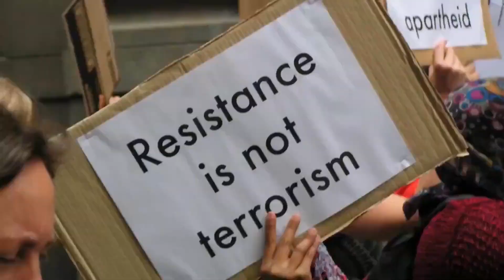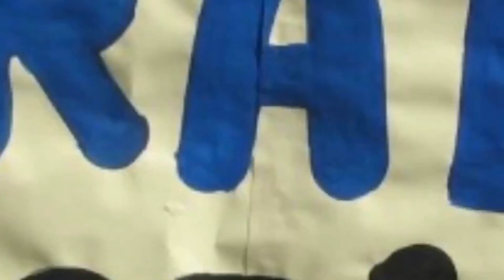Escuela de Odio - Piedras en Gaza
Artista : Escuela de Odio
Álbum : Una Democracia Manchada de Sangre
    Año : 2013